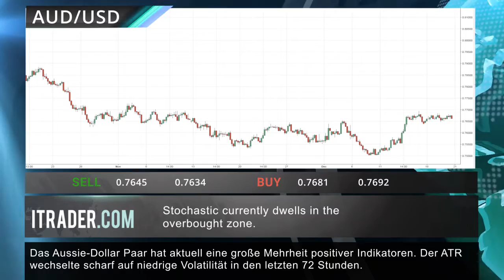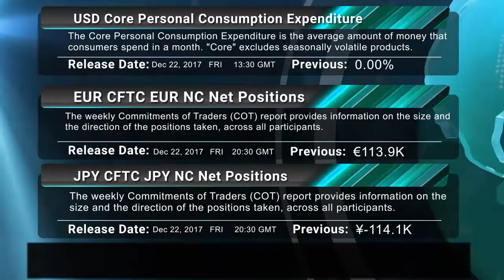ITRADER.COM - Täglicher Marktbericht -22-12-17